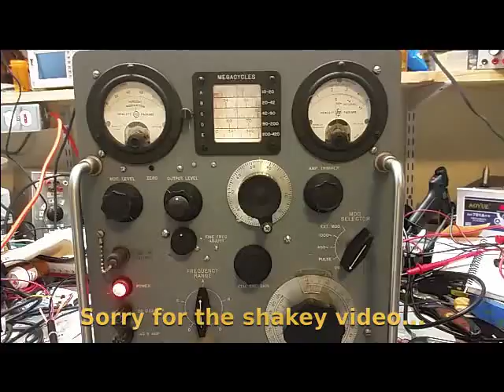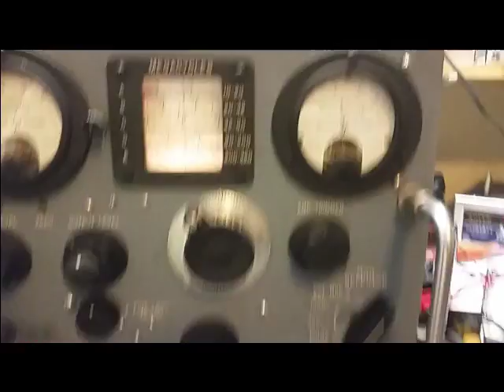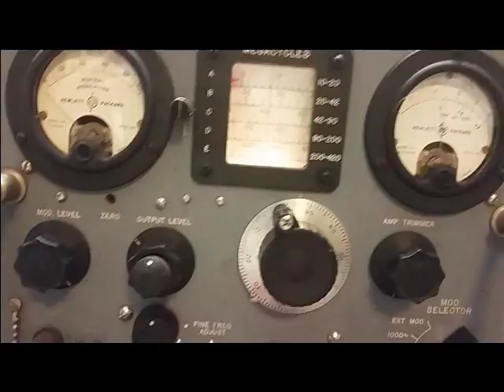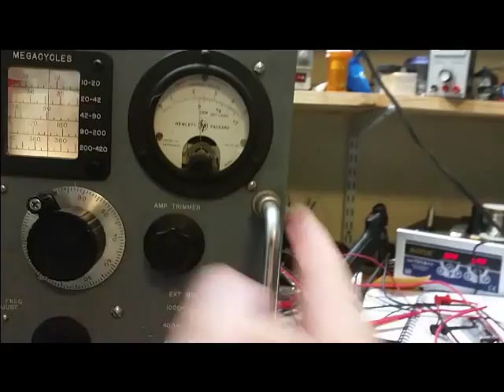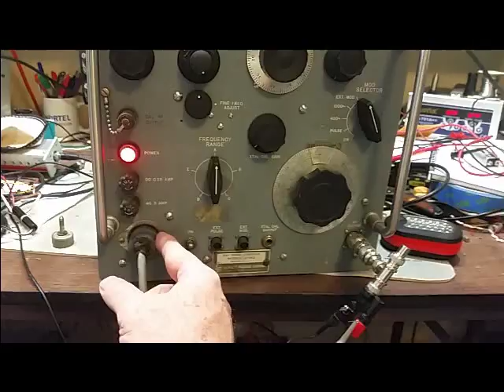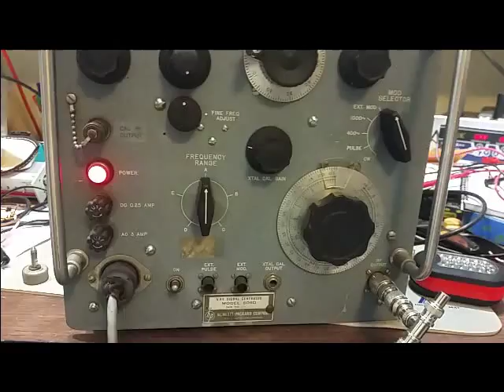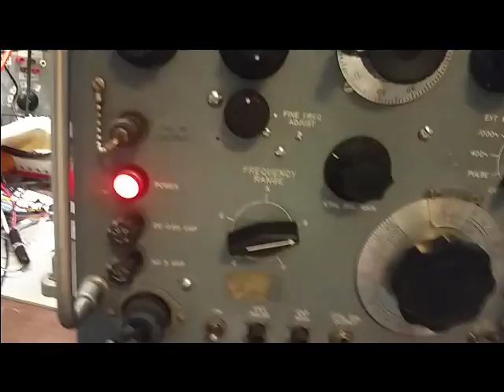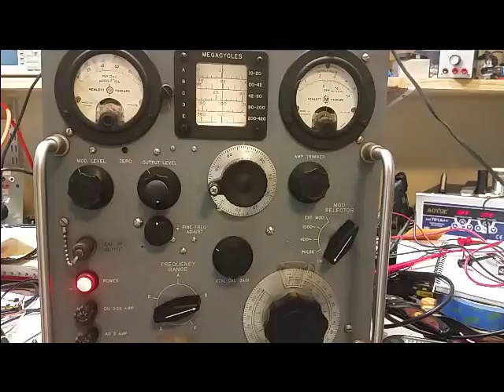Hewlett Packard 608D VHF Signal Generator Overview and Operation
An overview and "tour" of the HP 608D VHF signal generator including example of it's operation along with a discussion of its construction.